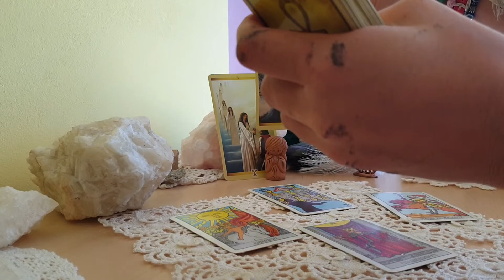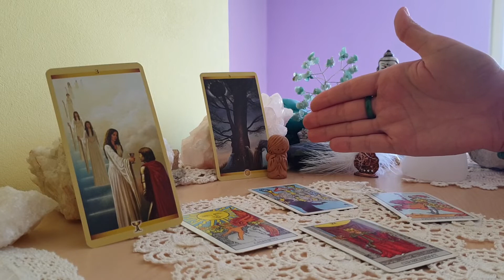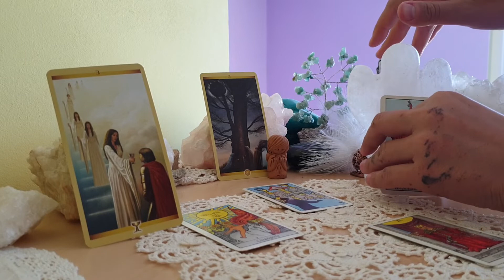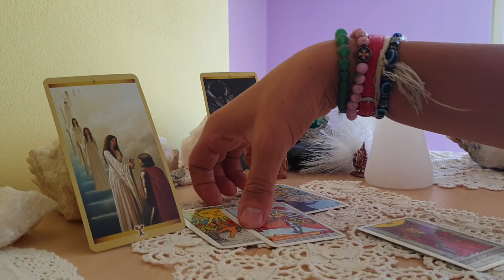Nostradamus's akashic records: Why is Master Archie shown and not shown to the public?